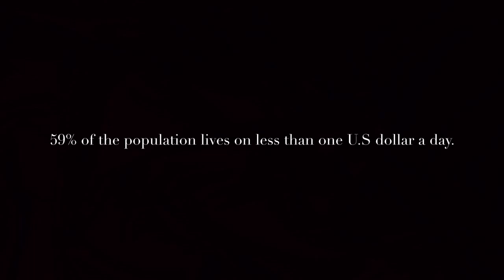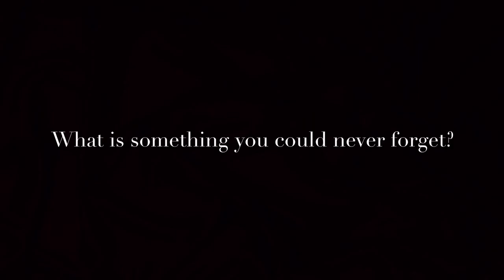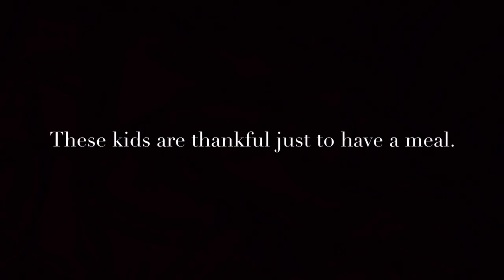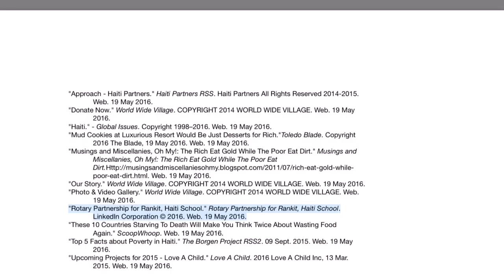Jasmine Hernandez - Poor children in Haiti